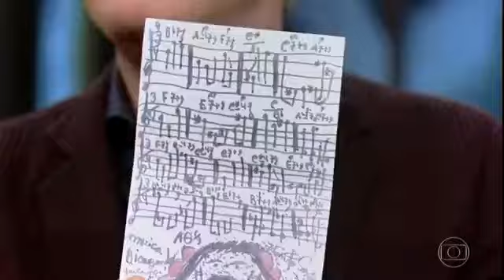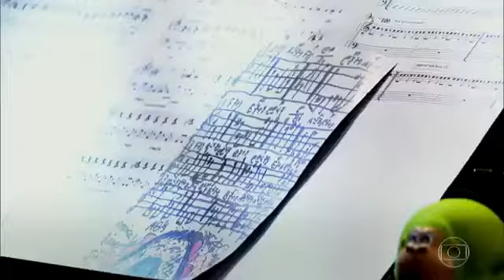Hermeto Pascoal - Conversa com Bial I COMPLETO